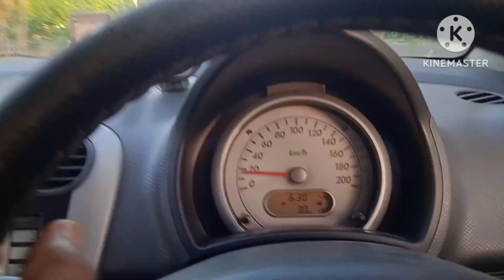aj ka vlogs guys 😉